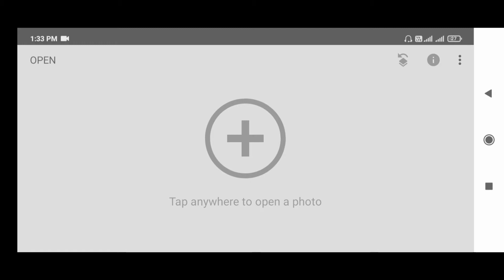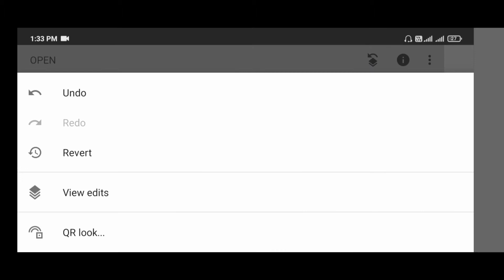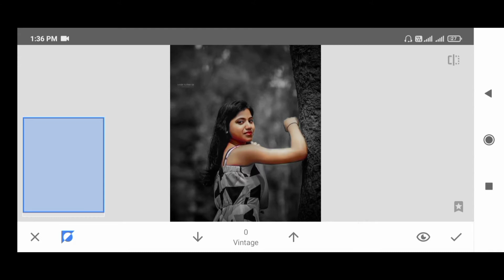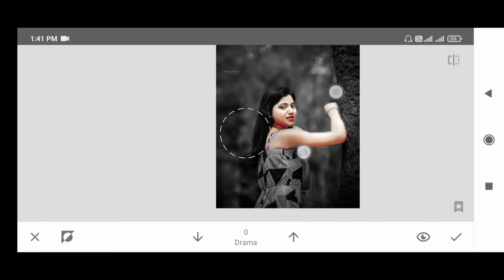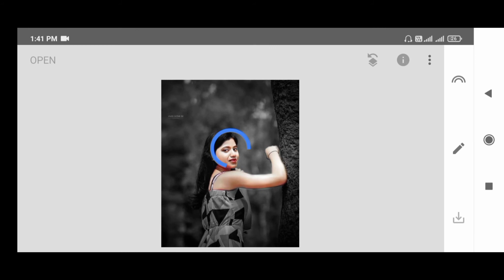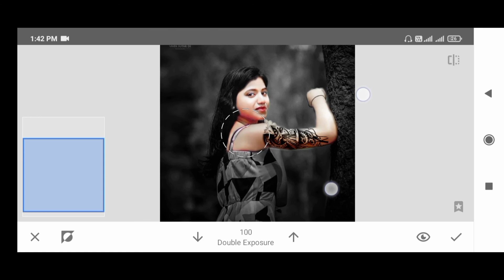Snapseed Background Change Photo Editing | Snapseed Face Smooth Photo Editing Tutorial / Snapseed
Your quries👇👇

1 Snapseed Background Editing Tutorial
2 Snapseed Skin Smooth Photo Editing Tricks
3 Snapseed Background Color Change Tricks
4 Snapseed Skin Smooth Photo Editing Tutorial
5 Snapseed Cb Photo Editing
6 White Skin